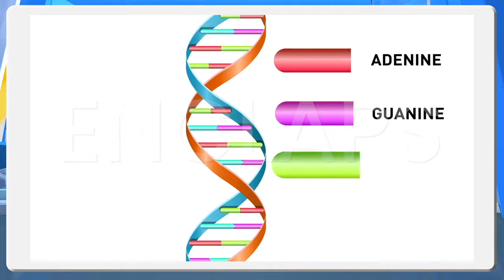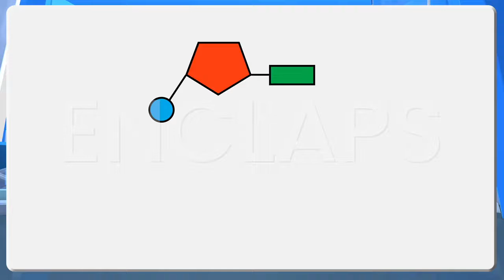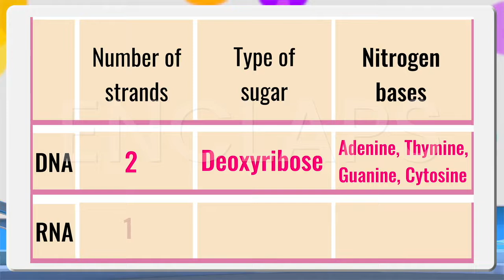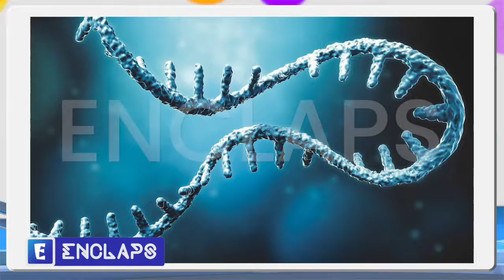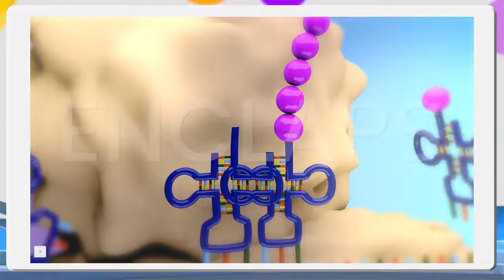ENCLAPS SSLC| BIOLOGY | CHAPTER 6 | UNRAVELLING GENETIC MYSTERIES | PART 3